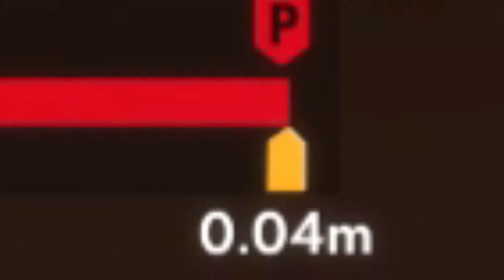Overwatch - DOOMFIST FUNNY MOMENTS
I hope you badgers liked the video! :D